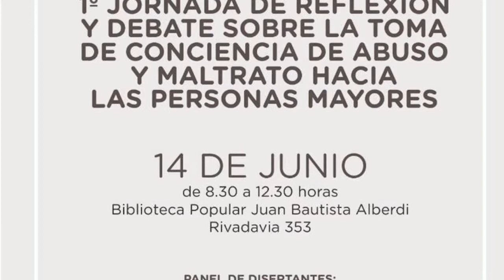Primera jornada por la toma de conciencia de abuso y maltrato hacia personas mayores